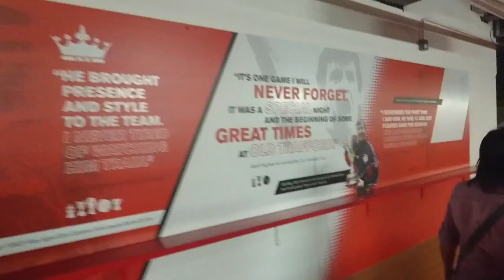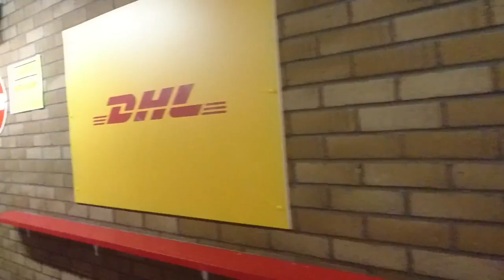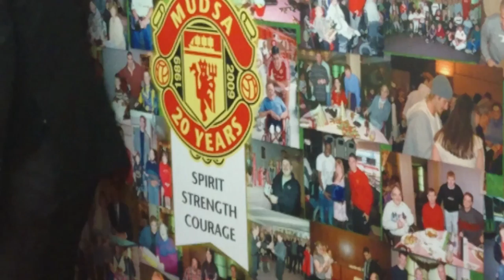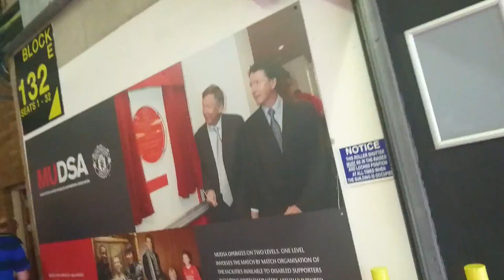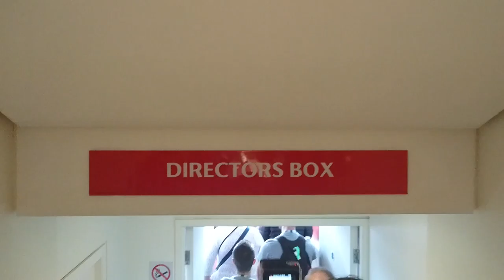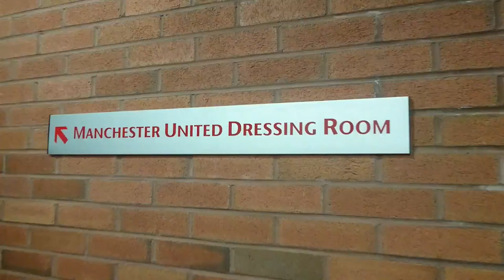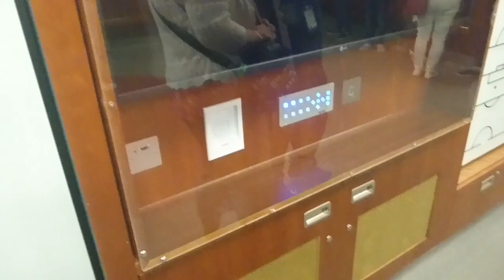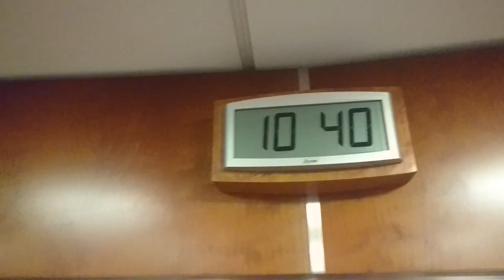Stadion Manchester United - kompletní prohlídka